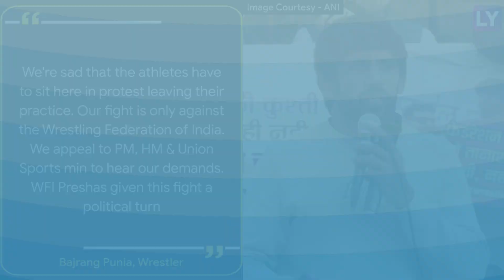Wrestlers Protest: WFI Chief Brij Bhushan Singh Says ‘No Question Of Resigning’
“There is no question of resigning,” Wrestling body chief Brij Bhushan Sharan Singh said. Singh is facing molestation allegations against wrestlers. The wrestling body chief denied all the allegations and said he will not resign. Sports Minister Anurag Thakur held a late night meeting with the protesting wrestlers. Indian wrestlers like Bajrang Punia, Vinesh Phogat, Sakshi Malik and others have been protesting against the WFI president. Wrestlers have demanded his resignation. Watch the video to know more.